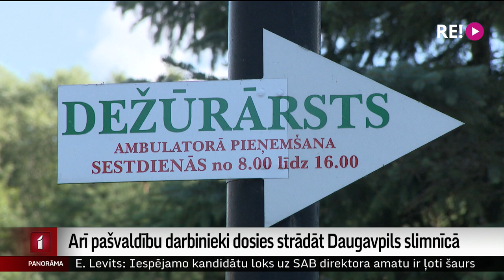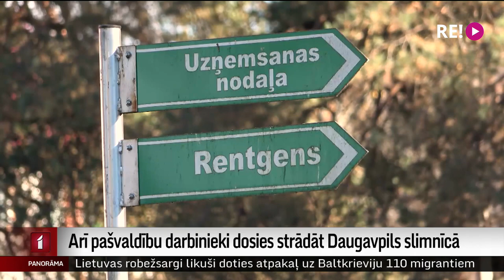Arī pašvaldību darbinieki dosies strādāt Daugavpils slimnīcā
Daugavpils domes Civilās aizsardzības komisijas sēdē pieņemts lēmums trūkstošo medicīnas personālu aizstāt ar studentiem un brīvprātīgajiem, bet tehniskos darbiniekus – ar pašvaldību iestāžu un to kapitālsabiedrību darbaspēku, kā arī studentiem, kas vēl mācās.  Šis lēmums seko ziņām, ko “Panorāmā” jau vēstījām – Daugavpils reģionālā slimnīca no pirmdienas varētu zaudēt ap 300 nevakcinēto darbinieku. Turpina Vita Anstrate.